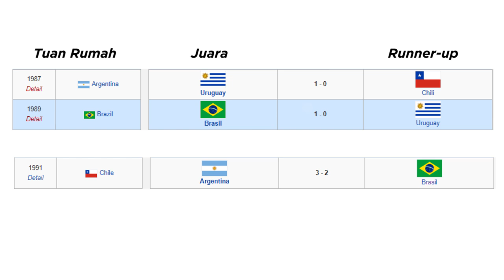SEJARAH COPA AMERICA : Mengapa Jepang Dan Qatar Bisa Ikut?